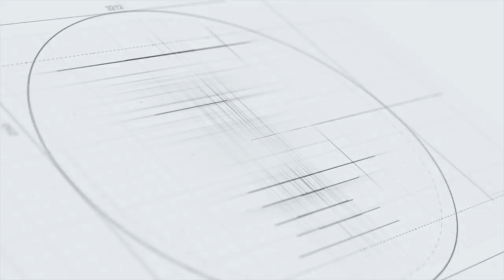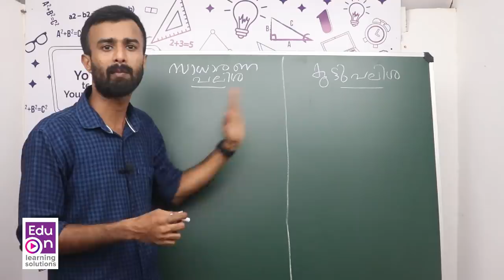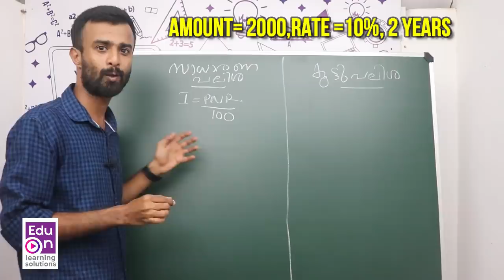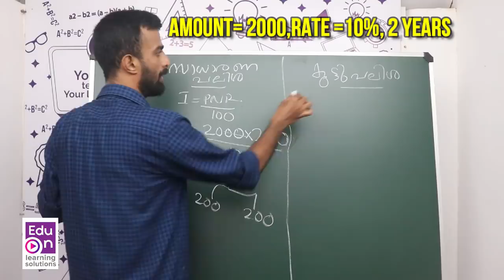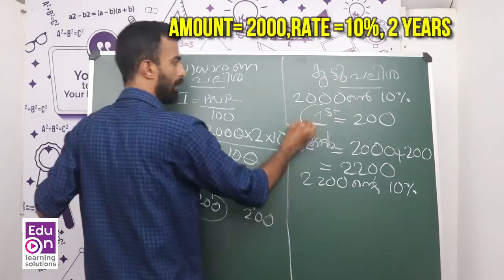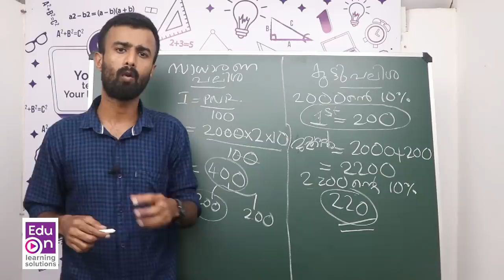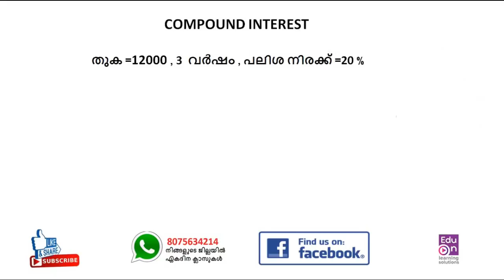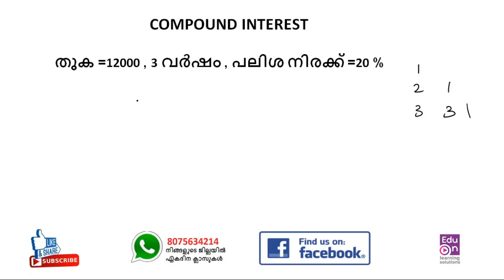PSCക്ക് ഇനി ഇങ്ങനെ പഠിക്കാം😍Back to school episode 3|SCERT Maths Questions|PSC Maths|LDC MATHS|lgs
SCERT Maths Qustions(8th Standard)
Learn smart.Be Happy.